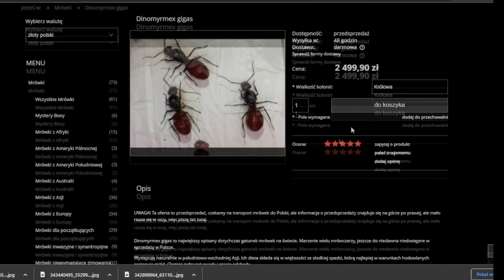Kolonia mrówek wolnym formikarium żyła w moim pokoju 3 miesiące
.2
👉 z kodem mrówki 5% taniej powyżej 50 zł

Autorzy: zdjęcia mrówek z miniaturki
👉 Miłosz Bizuga